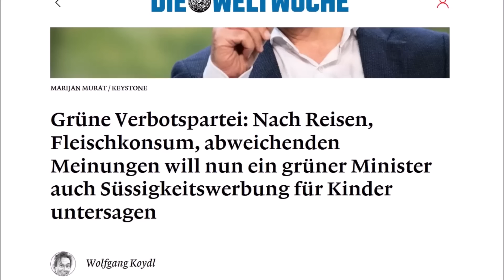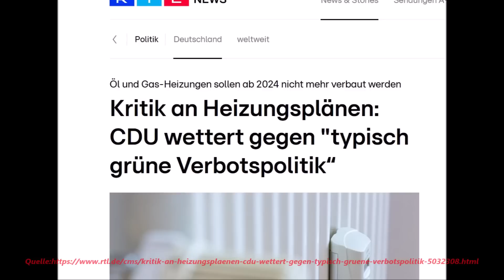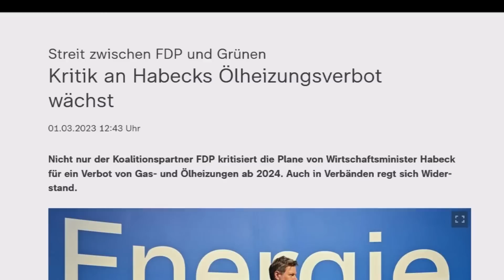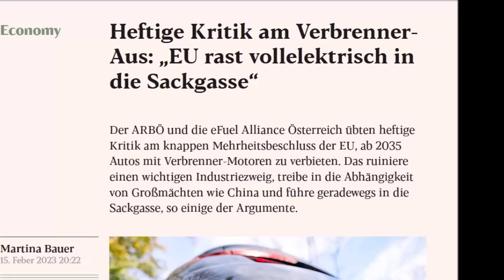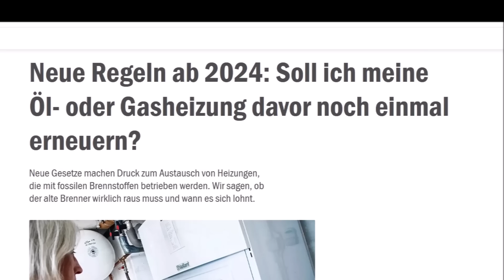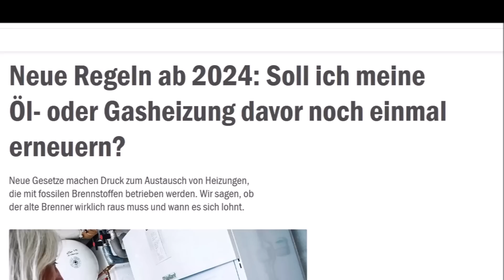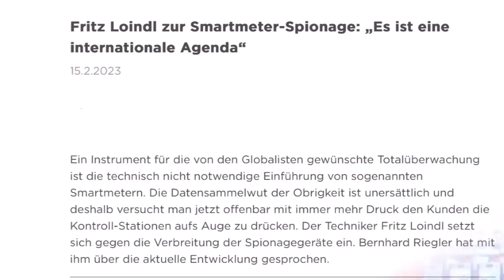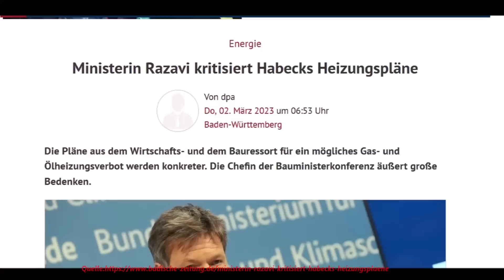SIE DREHEN DURCH ! KNALLHARTE VERBOTE ! ANDREAS POPP SEHR BESTÜRZT : GROßE ABSCHAFFUNG STEHT BEVOR !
Ein Lieferengpass (englisch supply bottleneck) ist in der Wirtschaft eine Unterbrechung der Lieferfähigkeit und Lieferbereitschaft oder eine plötzlich deutlich vermehrte Nachfrage, die nicht angemessen befriedigt werden kann. Lieferengpässe gehören zu den Verfügbarkeitslücken. Lieferengpässe können konkret eine Angebotslücke darstellen, aber auch auf einen Nachfrageüberhang zurückzuführen sein und alle denkbaren Produkte betreffen. Derartige Engpässe sind von besonderer Bedeutung, wenn keine Substitutionsgüter als Alternative vorhanden sind oder wenn durch den Engpass lebensbedrohliche oder schwerwiegende Erkrankungen oder Mangelerkrankungen entstehen oder bereits vorhandene verschlechtert werden. Lieferengpässe werden durch Regallücken sichtbar. Angebotslücken können durch Produktionsengpässe entstehen (Fehlproduktion, Produktionsausfall, Streik, technisches Versagen oder Verknappung der Vorleistungsgüter oder Zwischenprodukte), wenn Einfuhrkontingente oder Einfuhrbewilligungen nicht erteilt werden oder wenn höhere Verkaufspreise im Ausland den Export günstiger machen.Ein plötzlicher Nachfrageüberhang kann sich vor allem entwickeln, wenn die Konkurrenz auf der Anbieterseite sehr klein ist und für die Nachfrager noch keine Marktsättigung erreicht ist. Hauptursache ist oft die Unter- oder Überbeschäftigung bei Anbietern. Der Nachfrageüberhang tritt unterhalb des Gleichgewichtspreises auf. Er führt tendenziell zu steigenden Preisen, es besteht eine inflatorische Wirkung. Besonders bei Naturkatastrophen kann es zu plötzlichen Hamsterkäufen kommen, denen der Handel nicht sofort durch Angebotserhöhung begegnen kann. Lieferengpässe können allgemein tendenziell eher dort auftreten, wo der Selbstversorgungsgrad gering ist oder es an Redundanzen fehlt. Ist bei einem Staat die Importabhängigkeit von einem Produkt besonders hoch oder gibt es bei einem Unternehmen nur einen Lieferanten oder Zulieferer für bestimmte Vorleistungsgüter, so können diese Monostrukturen zu Produktionsausfällen oder Angebotslücken insbesondere bei der Just-in-time-Produktion beitragen.  Ein hoher Sicherheitsbestand bei der Lagerhaltung kann angebotsbedingte Lieferengpässe minimieren. Im Energiesektor gibt es nur begrenzte Möglichkeiten der Energiespeicherung. Nachfragebedingte Lieferengpässe gibt es bei Hamsterkäufen, die die Politik durch moralische Appelle zu verhindern versuchen kann. Der Staatsinterventionismus kann durch Mindestpreise, Produktionsquoten oder Subventionen versuchen, das Angebot zu erhöhen.

Video Inhalte:
Heizung,Heizkosten ,Wohnung Miete,Wohnung Angebot, Immobilien,Haus Miete, Haus Angebot,Andreas Popp, Wohnungssuche,
,Markus Krall ,Dirk Müller,Ernst Wolff,Hans Werner Sinn ,Marc Friedrich,Daniele Ganser,Strom,Blackout,Stromabschaltung,emptygas,Lebensmittelknappheit,Gasabschaltung,
München,berlin,Habeck,Özdemir